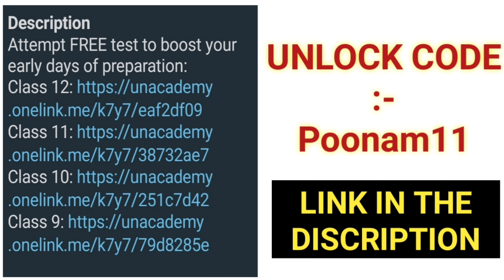डीएलएड ब्रेकिंग न्यूज़ | up deled news today | 3rd Sem exam date 2021|up deled latest news today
2- BASIC TRIPOD FOR VIDEO RECORDING
3-  Table top mini tripod :-
4- BEST GREEN SCREEN
5- Pen tab for educational videos
6:- mic for voice recording
7:- BASIC CAMRA FOR VIDEO SHOOTING

deled kya hai in hindi
deled 2nd semester result
deled 4th sem primary question paper
deled back paper news today
deled 3rd semester Maths

4th semester math paper 2020
tet 2018
tet exam
btc sanskrit pape